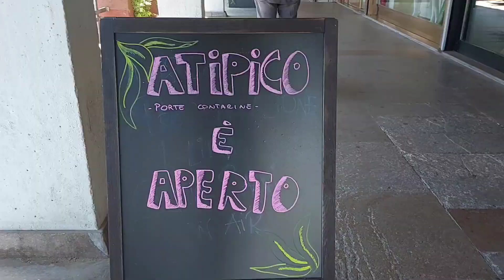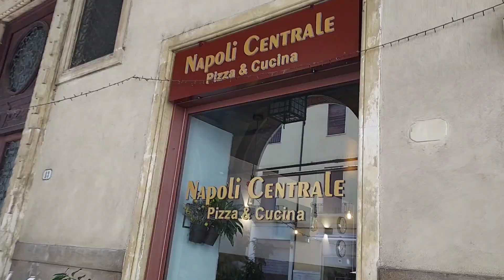European Solidarity Corps - Alla scoperta di Padova con Anna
Anna è una volontaria tedesca del Corpo Europeo di Solidarietà che ha svolto il suo servizio a Progetto Giovani per l'anno 2022/23.

In questo video ci porta alla scoperta dei suoi luoghi preferiti di Padova, dopo aver trascorso 10 mesi nella nostra città.

Il video è realizzato interamente da Anna e Marta, la volontaria spagnola con cui ha condiviso l'esperienza ESC a Progetto Giovani.